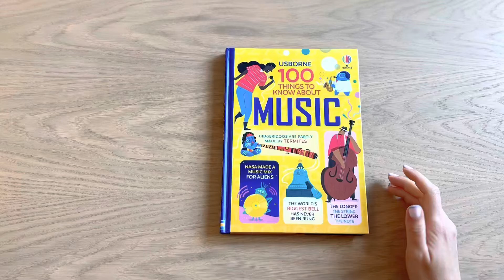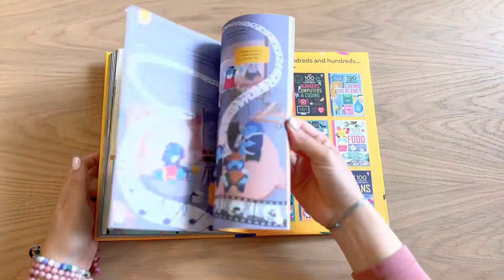Usborne - 100 Things to know - 100 Things to know about Music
Which tunes could save a life, and which should come with a health warning? How do talking drums tell the history of Africa? What happens in your brain when you listen to music? Find the answers to these questions and more in 100 Things to Know about Music - an exciting book exploring all corners of the diverse world of music. Ideal for fact loving readers aged 8+.

Each book in this best-selling, award-winning series presents 100 bite-sized topics, with bold, graphic illustrations and clear text. Perfect for dipping in and out of, and for sharing with family and friends.

Discover all the titles in the 100 Things to Know series:

1. 100 Things to Know About Science
2. 100 Things to Know About Saving the Planet
3. 100 Things to Know About Music
4. 100 Things to Know About Numbers, Computers & Coding
5. 100 Things to Know About Food
6. 100 Things to Know About the Human Body
7. 100 Things to Know About Space
8. 100 Things to Know About the Oceans
9. 100 Things to Know About Planet Earth
10. 100 things to Know About History